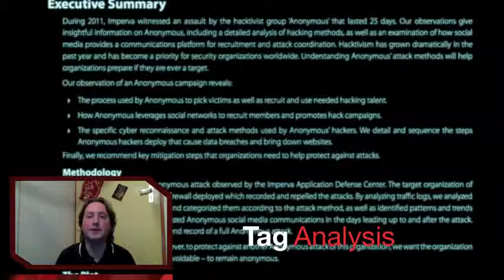Vlog CIC News 27 2 2012 The Anatomy of an Anonymous Attack